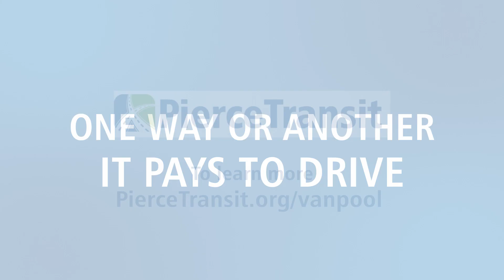Pierce Transit Become A Driver